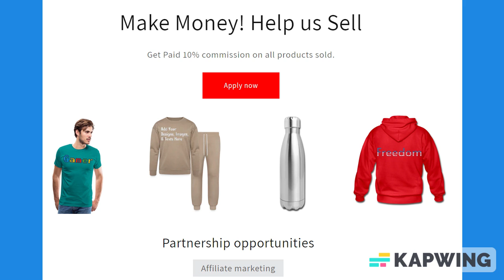Royal Blue & Black Trim Medium Ruled Lined Paper Notebook 120 Pages 8.5 x 11 Inches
About us